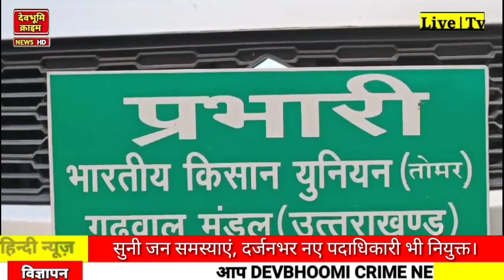लादपुर कलाँ में तोमर किसान संगठन द्वारा बैठक आयोजित, सुनी जन समस्याएं। devbhoomi crime news,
लादपुर कलाँ में तोमर किसान संगठन द्वारा बैठक आयोजित, सुनी जन समस्याएं, दर्जनभर नए पदाधिकारी भी नियुक्त,